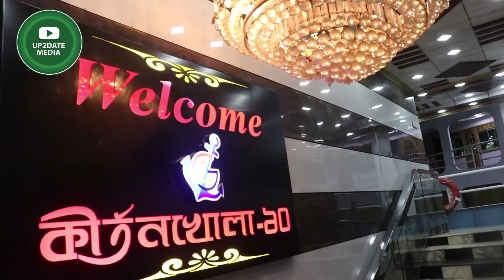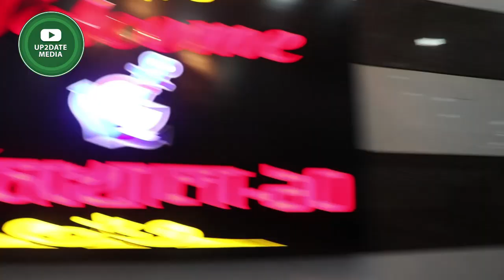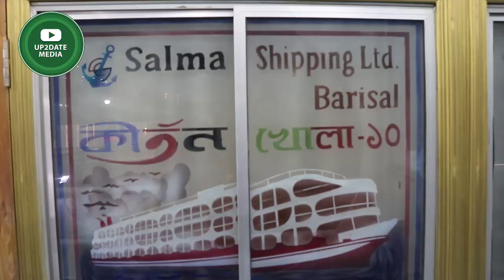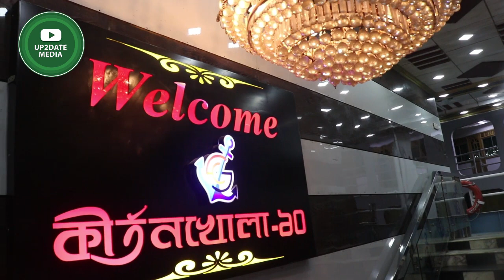Barishal To Dhaka Journey By Launch কীর্তনখোলা 10 বরিশাল রুটের বিলাশবহুল লঞ্চে ঢাকা ভ্রমন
Presenting the barishal to dhaka popular launch journey kirtonkhola 10. Journey by launch is very popular journey for barishal people.
You can enjoy journey by launch from barishal to dhaka. Get our journey episode and update media news stay with us. At first you have to go in barishal launch terminal. Then there stay many launch. Get vip cabin you need booking advance.